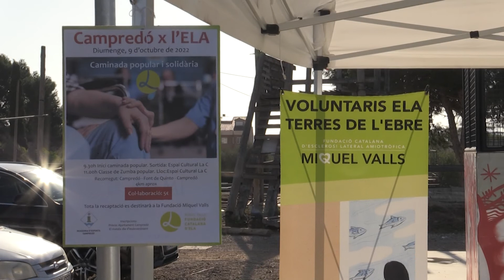Campredó organitza una marxa solidària per la malaltia de l’ELA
L’ELA és una malaltia que pot tenir unes conseqüències neurodegeneratives molt greus, i que afecta 5 de cada 100.000 persones en tot el món. Un veí de Campredó, Martí Labòria, és una de les persones que pateixen aquesta malaltia. És per això que familiars i amics van organitzar la jornada solidària “Campredó per l’ELA”, amb la col·laboració de l’EMD de Campredó i la Fundació Miquel Valls. La filla de Martí, Andrea Labòria, explica els objectius de la jornada.

Els diners recaptats durant la jornada es destinaran a la investigació d’aquesta malaltia.

Prop de 600 persones han participat en aquesta marxa solidària.